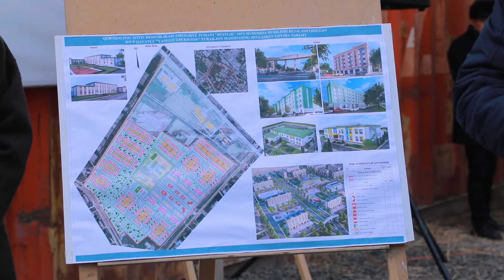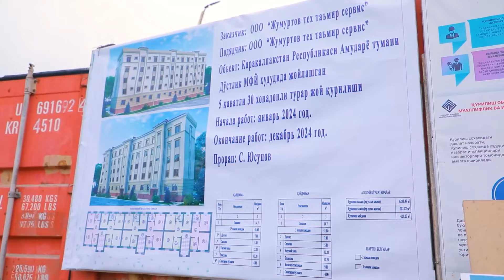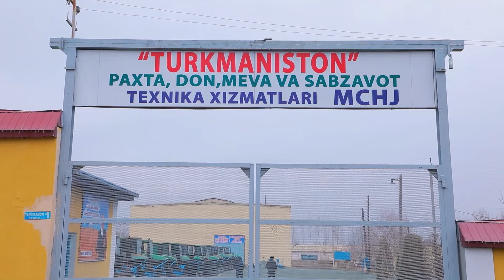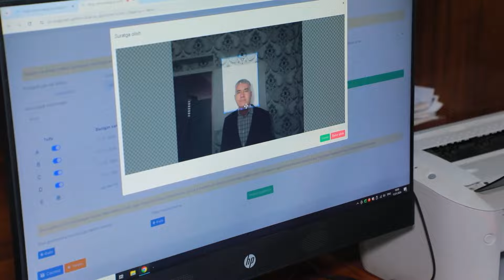Hafta yangiliklari 22 01 2024